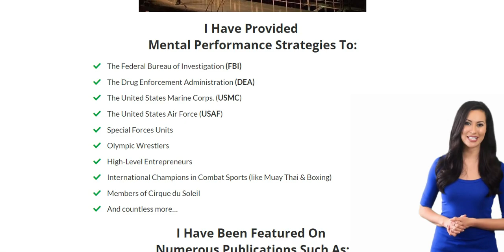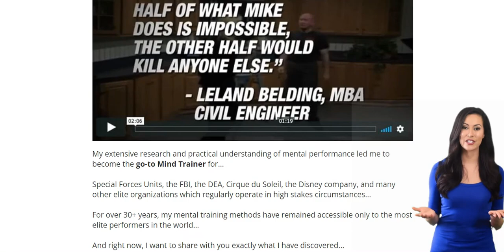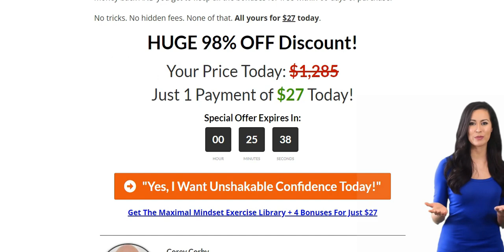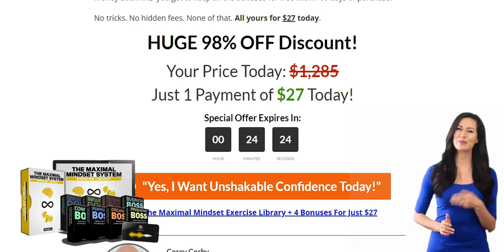⚠️Maximal Mindset Exercise Library Review⚠️ Watch Real Stories from Real Customers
Discover the innovative mind training system to build an invincible mind in just 3 minutes a day... anywhere, anytime!

Imagine...

Being able to stay calm and relaxed, no matter how much pressure you face...

Being able to stop procrastinating, experience unlimited motivation and unlock laser-like focus whenever you want...

Be able to eliminate doubt and experience unwavering confidence in the face of any adversity...

This simple, yet powerful routine will unlock the best version of yourself ...

Enabling you to achieve any goal you desire ...

Whether it's making more money...

Building the body of your dreams...

Or simply experience deeper , more meaningful and more fulfilling relationships ...

Now, that said...

With all the crazy claims you hear on the internet these days.

You might be skeptical because it all sounds too good to be true...

But what you are about to discover is NOT ...

Some strange, hocus pocus method that has never been proven or tested

Meditation

"Positive Thinking"

Traditional self-help advice

Actually, this simple but powerful ritual that Mike Gillette is the same method he has taught countless organizations and high profile clients...

The ultimate mindset exercise library

Contains Seven high-impact mindset mastery techniques that unleash unwavering confidence to achieve your biggest goals...

These mindset techniques are the most potent, powerful, practical exercises you will ever experience to unleash your greatest human potential.

Even just ONE of these unconventional exercises can give you a stronger sense of confidence - and you can feel it as soon as tonight.

No matter who you are, where you're from, or how insecure you feel...

The Maximal Mindset Exercise Library can and will work for you.

You don't need any special equipment... it doesn't require you to do any weird mystical rituals... and you don't need to spend hours a day to see results from it.

Because what you are getting now is simple, easy, and highly effective in giving you mastery over your mind... in just 3 minutes a day.

Try these simple exercises and you will:

Experience a sharp spike in your CONFIDENCE - making you exude an undeniably attractive energy... so that you are always feeling deeply relaxed and in control in almost any situation.

Acquire elite-level mastery over your FOCUS - giving you the almost uncanny ability to achieve your biggest goals for the day...almost effortlessly...so that you can feel successful and satisfied when your head hits the pillow at night.

Unlock your unlimited source of ENERGY - allowing you to glide through the toughest days of the week and face your biggest challenges...

Tap into your hidden reservoir of MOTIVATION - so that you're filled with joy, excitement, and an irresistible desire to be your best... all without feeling anxious about what people think of you.

Discover your indestructible sense of DISCIPLINE - so that every day you finally create the amazing life you've always wanted (and realize it's much easier and more energizing than you imagined) without feeling constantly insecure.